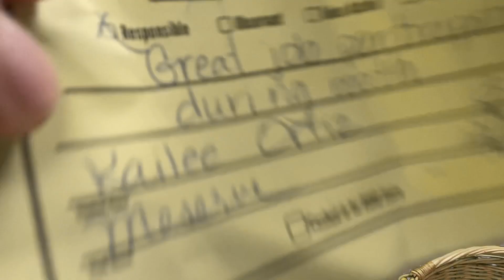LAE Tiger Tales Week 17